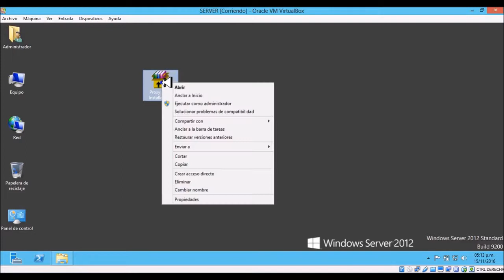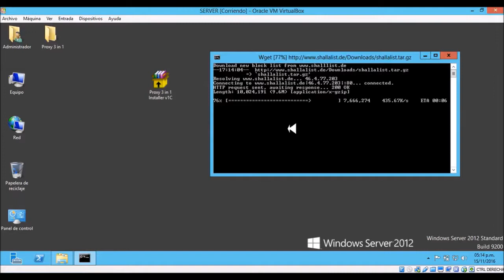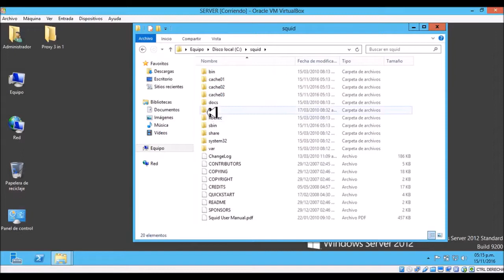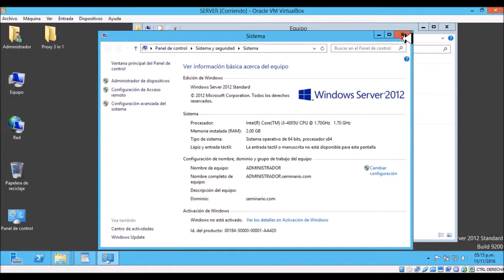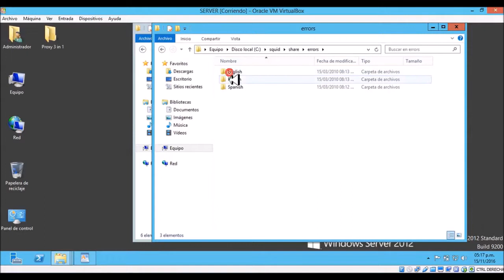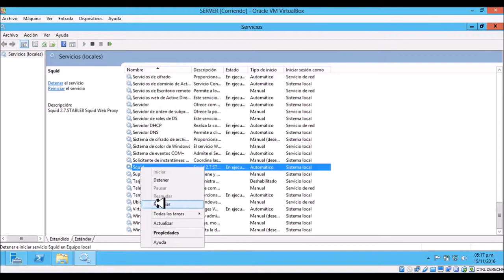SQUID en Windows Server 2012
SQUID, Windowes, Server